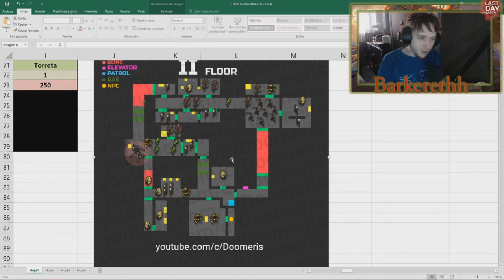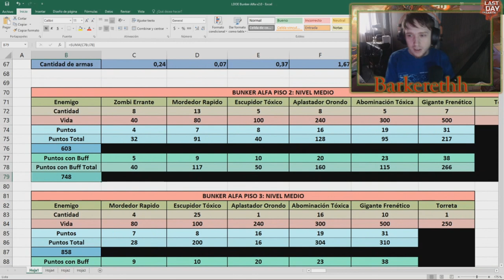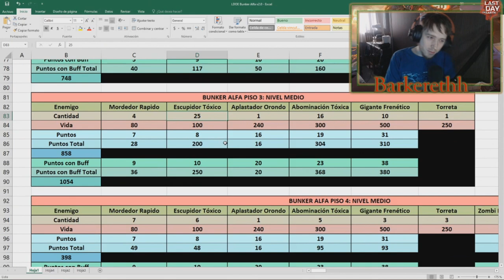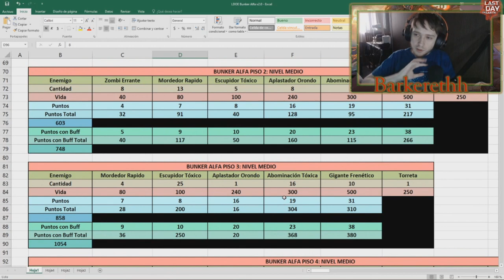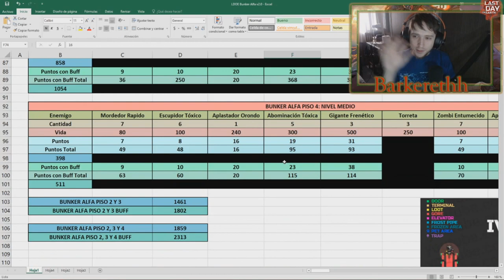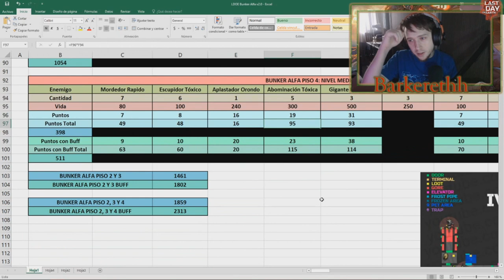DÓNDE Y CÓMO GASTAR TU MUERDAGO - Last Day On Earth: Survival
Buenas gente, soy Barkereth y hoy les traigo un nuevo vídeo sobre dónde y cómo gastar tu muérdago, diferentes formas de hacerlo y un análisis de ello!